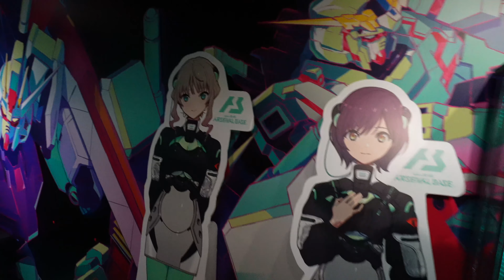Went to Tokyo for a bit (Tokiwa Study Abroad)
We went to Tokyo! woooo! although… I didn’t really record much of it.